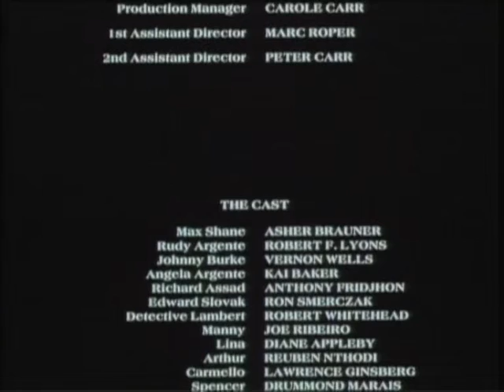Lionel Petersen - American eagle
American Eagle soundtrack 1989